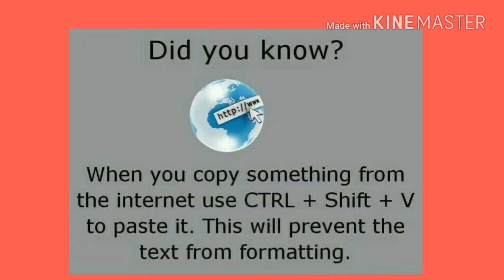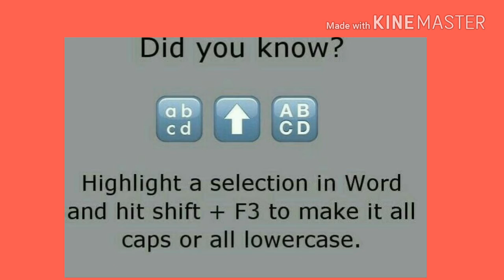9 Tricks you must master to become a good computer user